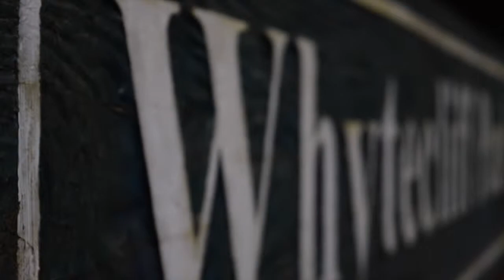New Step // Devlin Rabasso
moved from vancouver to paris.